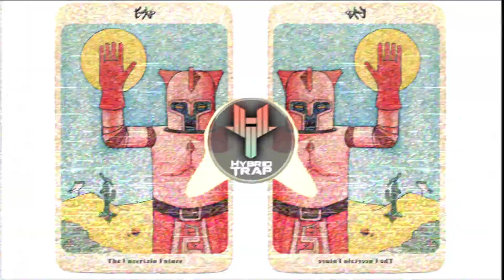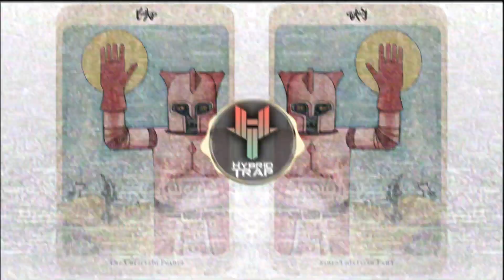Esseks - The Uncertain Future